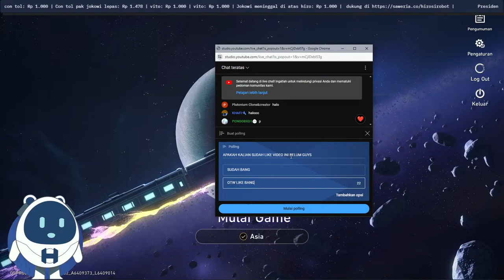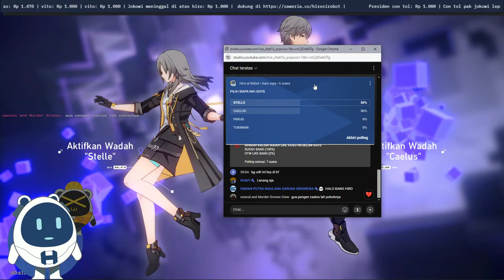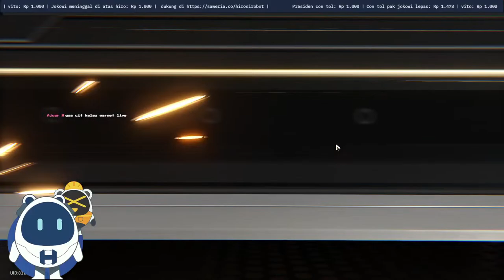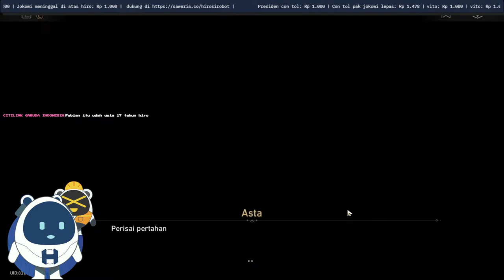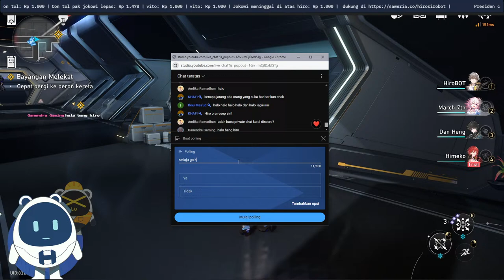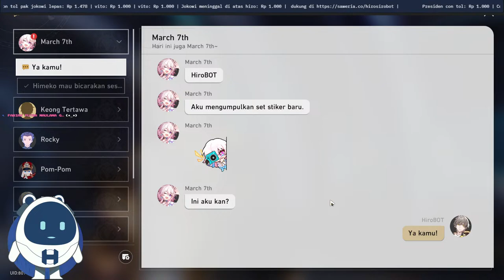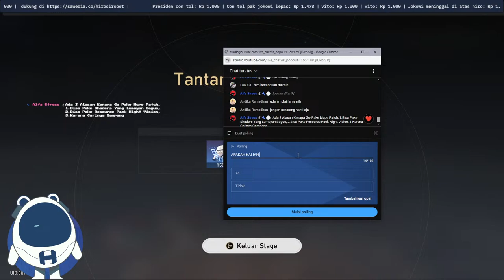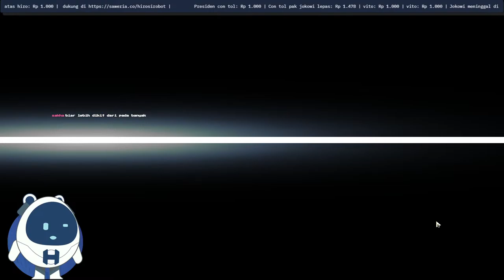APAKAH KALIAN MASIH INGAT DENGAN GAME INI? | HONKAI STAR RAIL INDONESIA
Hari ini Hiro bakal MAIN HONKAI STAR RAIL

Trakteer : teer.id/hiro_sirobot

Semoga Kalian Terhibur Ya Teman-Teman, yang bisa Hiro lakukan adalah mencoba berusaha yang terbaik. Thank You :)